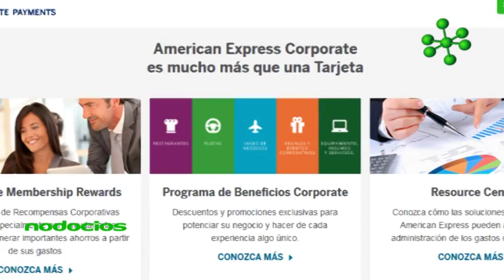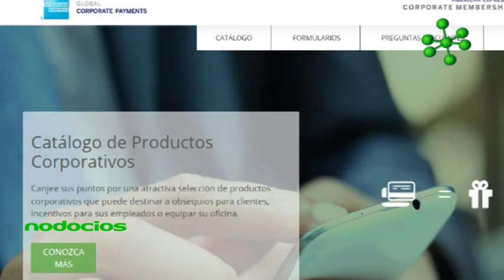Alianzas Estrategicas para pymes American Express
En el marco de las Jornadas de Actualización Empresaria 2016 Fernando Ontiveros -Director Middle Market de American Express- detalla los servicios que la empresa le ofrece a las pymes. Crear alianzas facilita las posibilidades de financiamiento y un sistema de recompensas para los clientes corporativos de American Express.